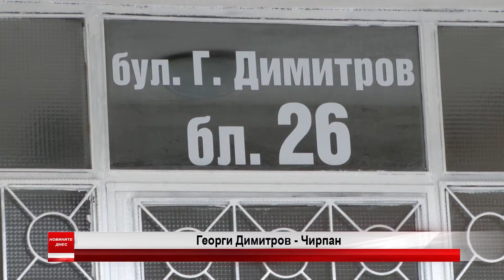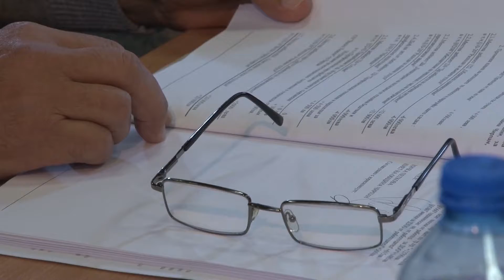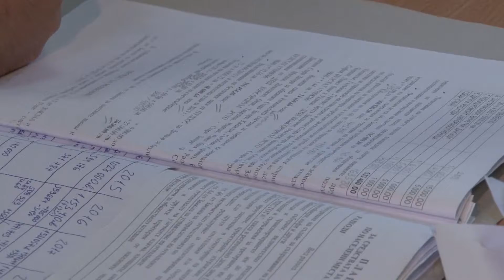14 12 2018 NEWS